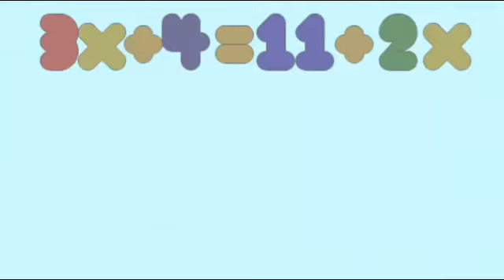YouTube Poop: x finds out [CENSORED] (FIXED)